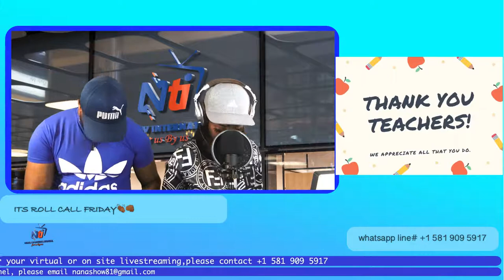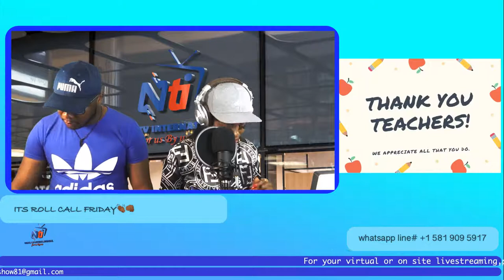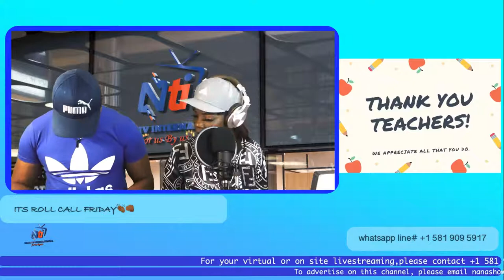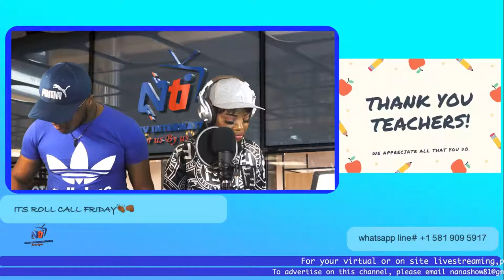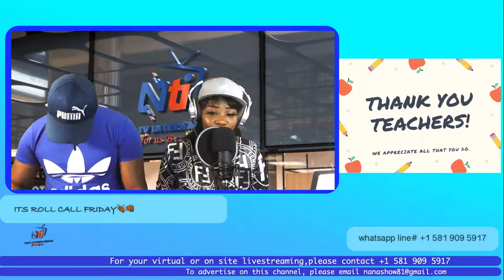ROLL CALL FRIDAY( CELEBRATING TEACHERS )